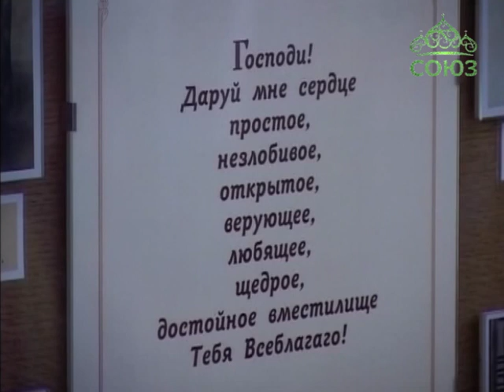День памяти Иоанна Кронштадтского в Петербурге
Местом притяжения паломников со всего православного мира является Иоанновский ставропигиальный женский монастырь на набережной реки Карповки, основанный в городе на Неве святым Иоанном Кронштадтским. Здесь, в храме-усыпальнице покоятся мощи праведника. Особенно многолюдно было в святой обители в день памяти «всероссийского батюшки» Божественную литургию в Иоанновском монастыре возглавил митрополит Санкт-Петербургский и Ладожский Варсонофий.